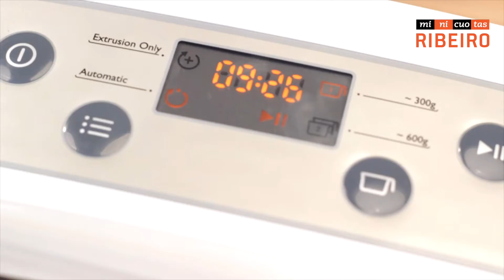Participá y ganá: Concurso Pasta Maker